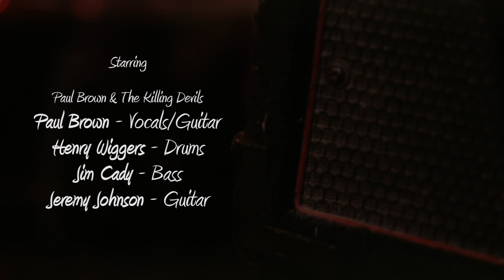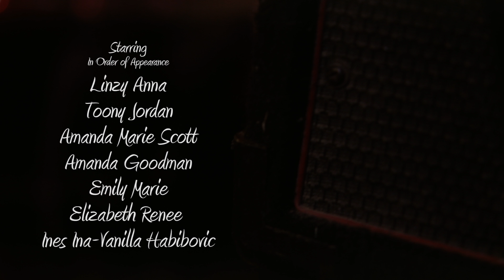The Pretty by Paul Brown & The Killing Devils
Download the hit single The Pretty and the full album, Black Widow Tears on iTunes!

World premiere of The Pretty from the recently released double-album Black Widow Tears by Paul Brown and The Killing Devils.

TKD Coast to Coast Tour:

Grove of Anaheim Theatre, Anaheim, CA - January 5, 2013

Sheldon Music Hall, St. Louis, MO - February 23, 2013

The Commons Grand Ballroom Hanscom AFB (near Boston) - April 19, 2013